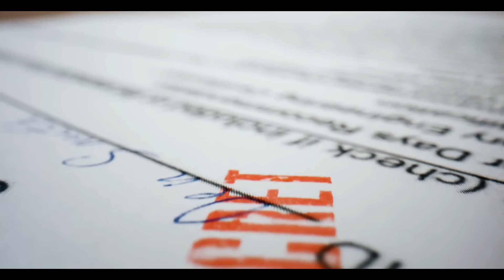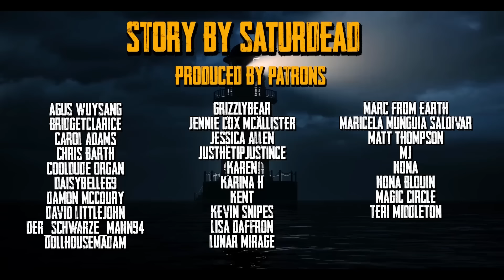In 1982 students WENT MISSING. I know what took them.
I found my school's horrifying secret...

►Horror Art & Scary Photography Featured in Creepypasta Video from various photography and art licensed from different sites.